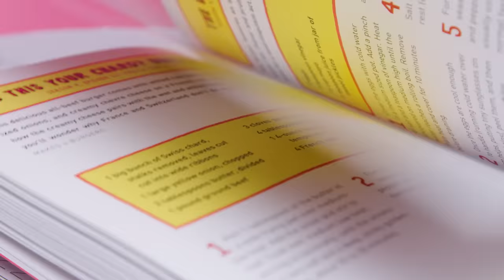Guess The Bob's Burgers Burger of the Day | People Vs. Food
Can the Reactors guess what’s in these Bob’s Burgers ‘Burger of the Day’ burgers based on these pun-filled clues? Ames alone?

Featuring:
Sharon

Production Assistant - Kendyl Bennett

Editor / Graphic Designer - Gib Hanson
Assistant Editor - Ryan Fukuhara

Guess The Bob's Burgers Puns! | People Vs. Food

0:00 Intro
0:38 Round 1
2:18 Round 2
3:54 Round 3
5:20 Round 4
7:07 Round 5
8:34 Round 6
10:43 Outro